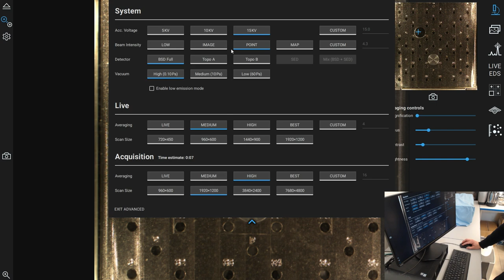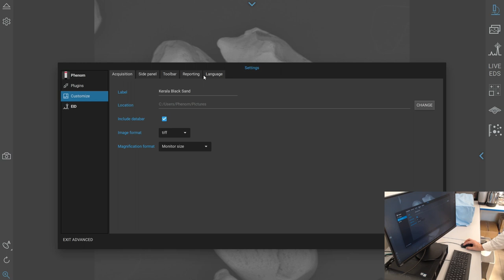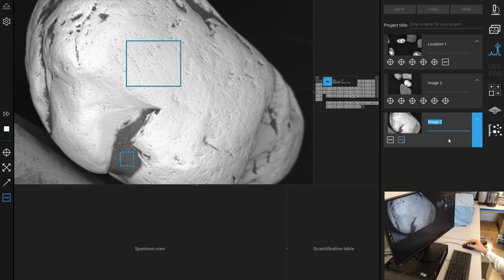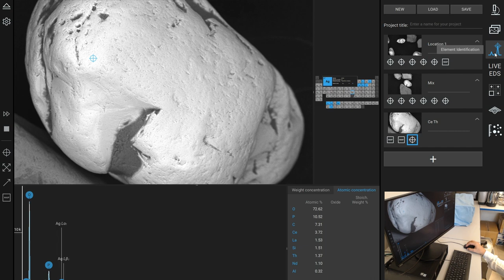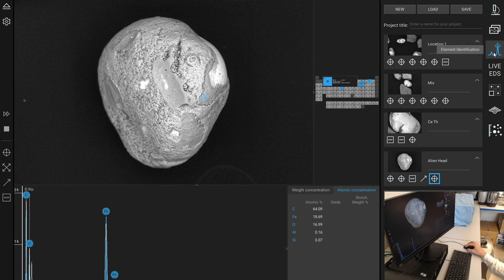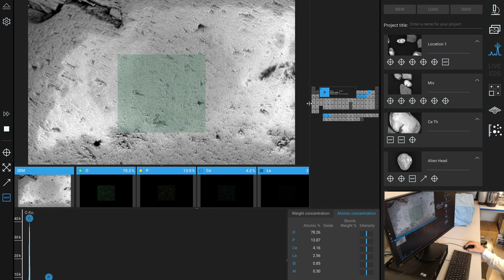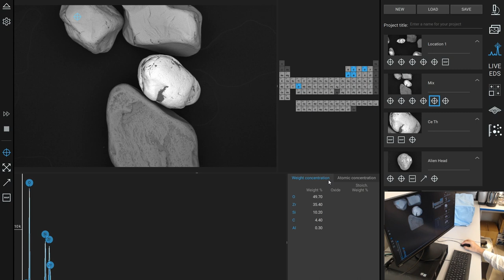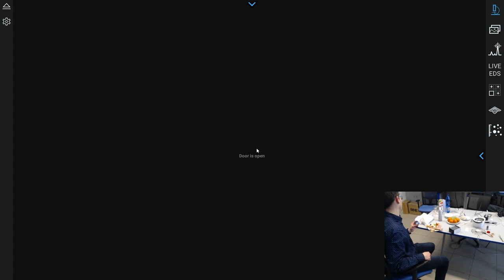Fixing Fukushima - Recording of SEM/EDS analysis of Kerala black sand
As it happened SEM/EDS analyses of Kerala black sand

BANK: HSBC
Branch Address: 153 North Street Brighton, East Sussex, BN1 1SW
Account Name: Quantum Heat C.I.C
Sort Code: 40-14-03
Acc No.: 12631571
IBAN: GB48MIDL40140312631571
SWIFTBIC: MIDLGB22